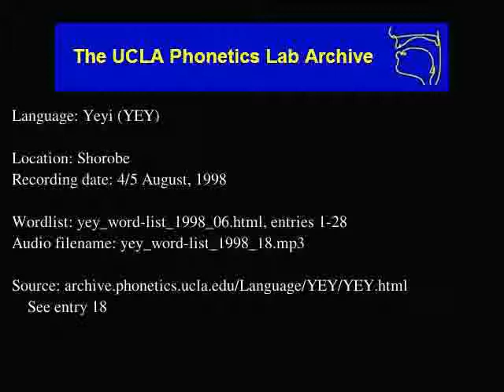Yeyi audio: yey_word-list_1998_18